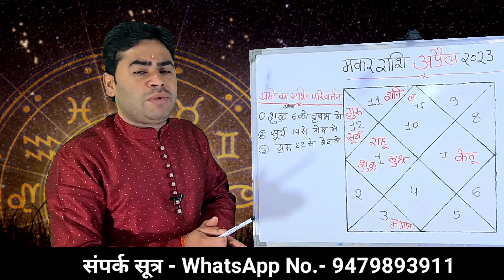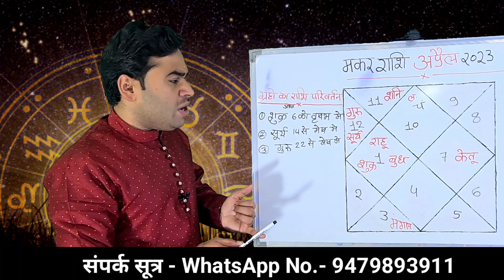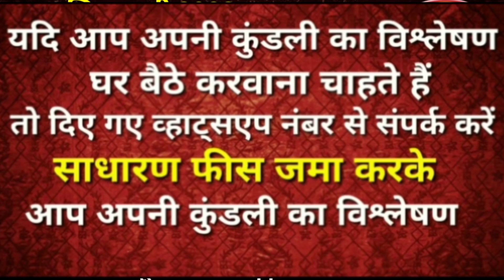💥 मकर राशि { अप्रैल 2023 } महा भविष्यवाणी | Makar Rashi April 2023 | Capricorn horoscope April 2023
इस वीडियो में बताया गया है कि मकर राशि वालों के लिए अप्रैल 2023 का महीना कैसा रहने वाला है क्या लाभ होगा क्या नुकसान होगा क्या सावधानी रखना होगा क्या उपाय करना होगा संपूर्ण जानकारी इस वीडियो के माध्यम से आप जान सकते हैं धन्यवाद